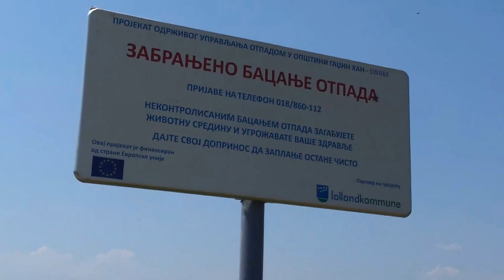2012-08-05 Visit at Mika, in the village of Zaplansjka Toponica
A documentary from my visit at the place of the old distinguished man Mika's residence, in Zaplanjska Toponica village, Serbia, former Yugoslavia.

Mika tells us the fascinating story of the village, and we also meet some of his pets, like the dog, cat and the great pig. The pig is very happy to see Mika.

Mika tells med that the village Zaplanjska Toponica was formed several hundred years ago, around  year of 1500?, when this area was a part of the Ottoman Empire. It was a place with plenty of natural spings.